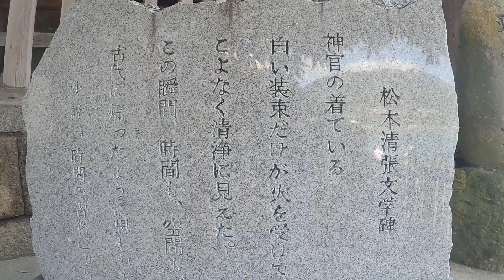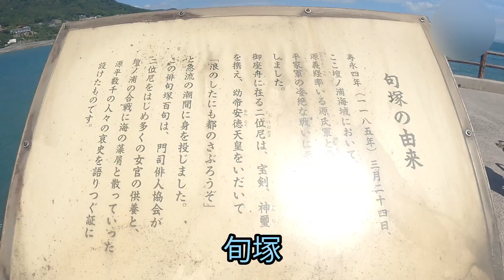【 関門海峡 】 和布刈神社 と 遊歩道 を 散策 して 景色 を 楽しむ 福岡県 北九州市 門司区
【 関門海峡 】 和布刈神社 と 遊歩道 を 散策 して 景色 を 楽しむ 福岡県 北九州市門司区

九州最北端 にある１８００年の歴史がある 和布刈神社 と 関門海峡 沿いにある 遊歩道 の一部を 散策 してきました。
和布刈神社 を挟んで続く 遊歩道 は 関門橋 を一望出来るロケーションで
門司港レトロ 一帯に来た時は一緒に訪れたい場所です。
和布刈神社 のすぐ上には 関門トンネル人道 入り口もあり歩いて本州へ行くこともできて ウォーキングコース にぴったりの場所です。

【 使用機材 】

INKEE FALCON ハンドヘルド3軸 アクションカメラジンバル スタビライザー